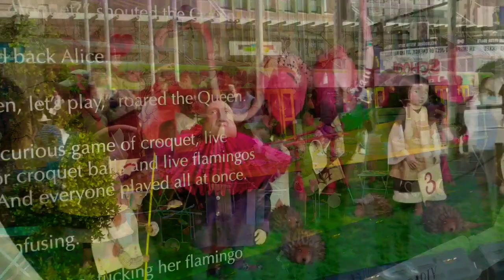5 MONTHS IN AUSTRALIA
Ignore the part of me freaking out about the birds in the beginning.